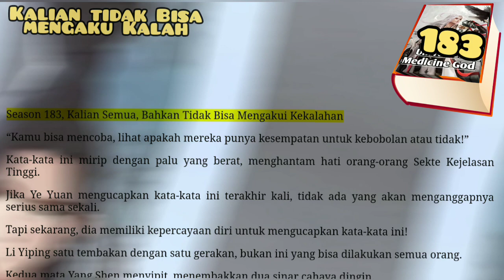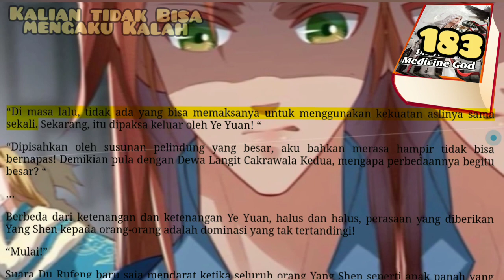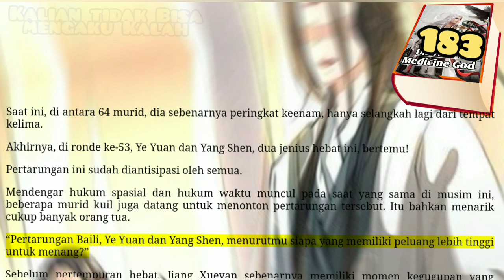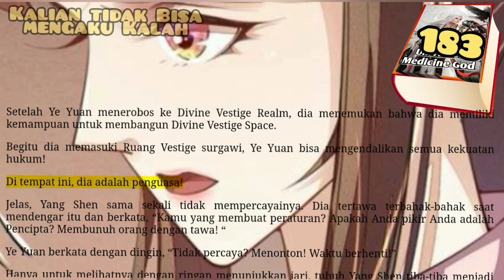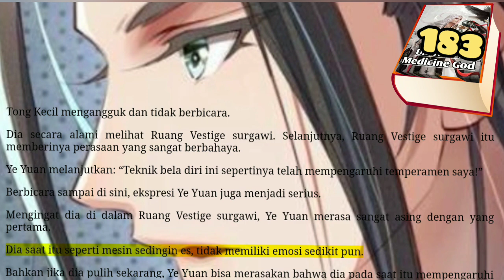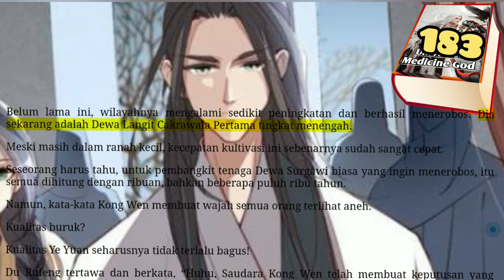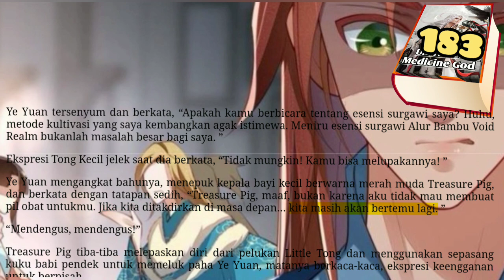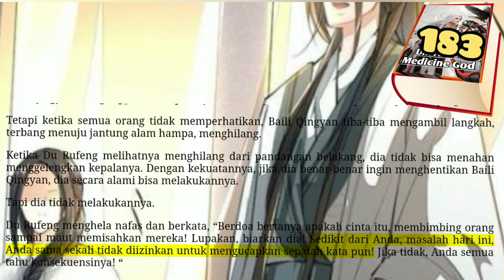Tidak Bisa Mengaku Kalah, UMG 183